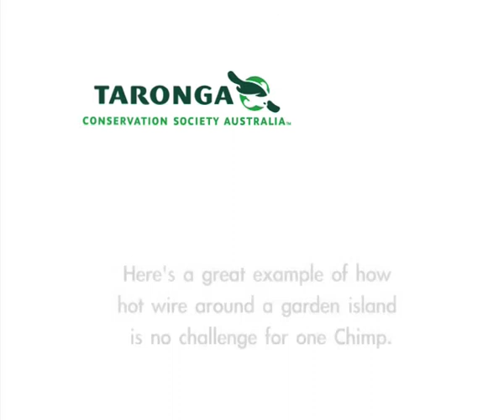Problem Solving Chimp Kuma Caught in Action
We've been talking about how chimps are intelligent problem solvers.

Here's a great example of how a hot wire fence around a favourite food garden is not obstacle to female chimpanzee, Kuma.

Video Courtesy of Taronga Zoo Friends Volunteer Marnie Blair, who caught Kuma in action while working on the Zoo's Animal Watch monitoring program.